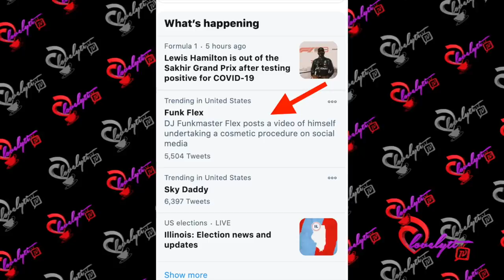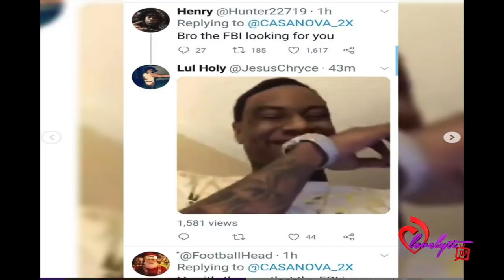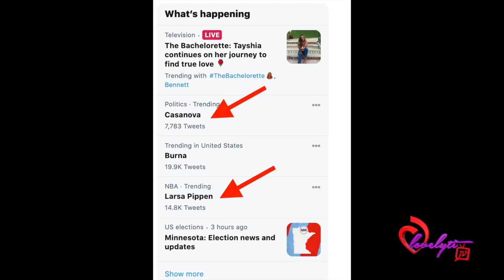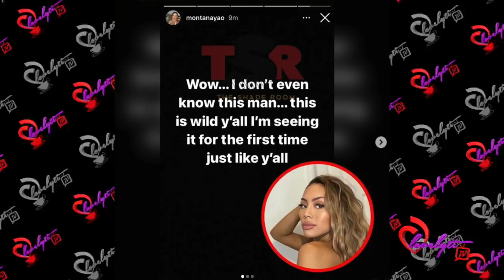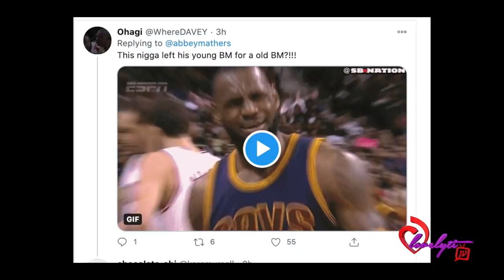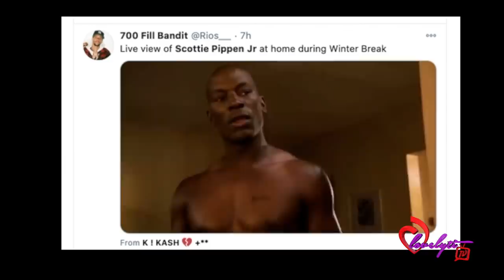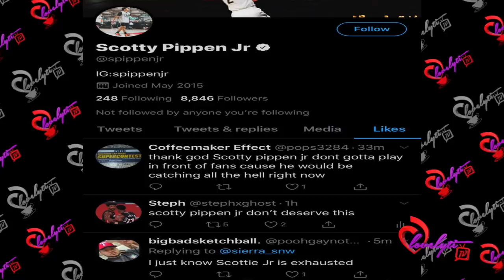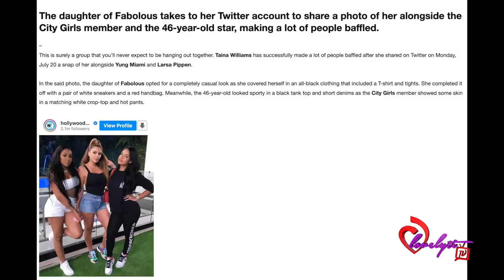Casanova wanted by FBI+Scottie Pippen Jr. Reacts To His Mom Larsa Being Spotted With Malik Beasley